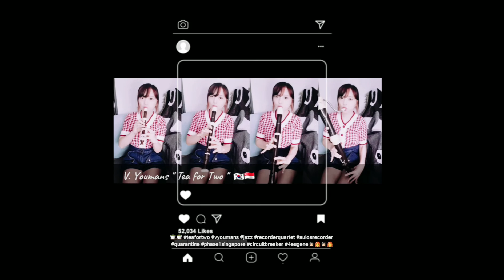V. Youmans " Tea for Two " (Recorder Quartet)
* [Singapore] Dining in to resume from June 21, for groups of up to 2 persons